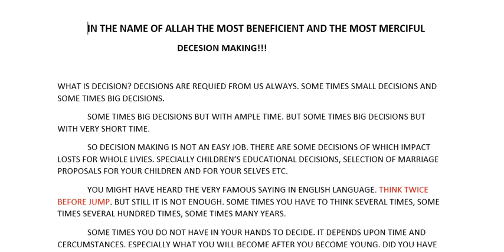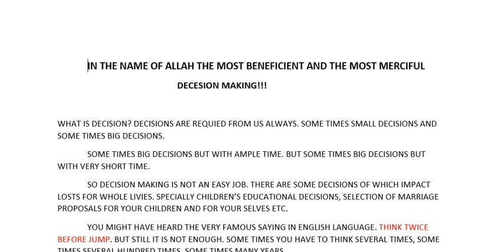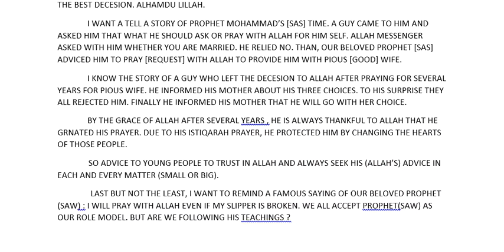Decision Making || BLOG-3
In this Video we are blogging on the topic "DECISION MAKING". We explained about the various aspects and angles you should at the situation before making the correct and realistic situation.